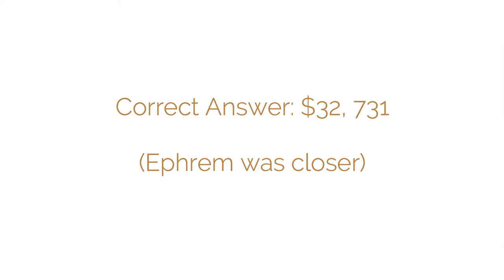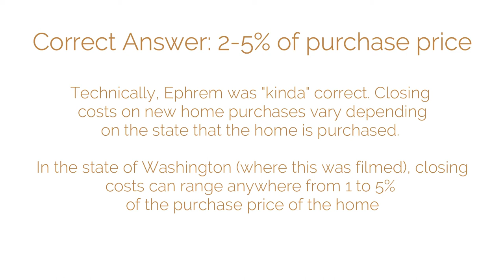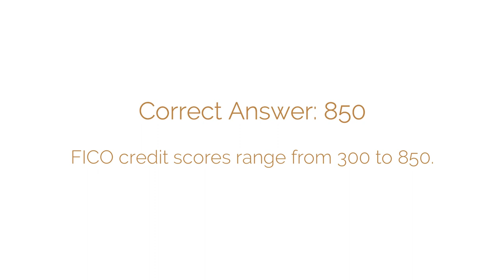Who Is More Financially Literate?? | ft. Kelvin Dankwa and Ephrem Yared | College Money Habits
Episode 3 is finally here! For our third episode, we had two of our favorite contributors, Kelvin Dankwa and Ephrem Yared, face off to see who was more financially literate.

This isn't the first time Kelvin and Ephrem have filmed together. Unfortunately, the first time we filmed this episode, we lost all our footage and had to refilm. No worries though, Kelvin and Ephrem came back better and this episode is definitely worth the watch!

It is a little longer than previous episodes but is filled with tons of funny moments. Should we film more episodes of this series??

Check us out on our other platforms! We post tons of fun facts, tips, videos, and blog posts to our Instagram and website on a weekly basis.

"Too Much Ice" by Yung Kartz